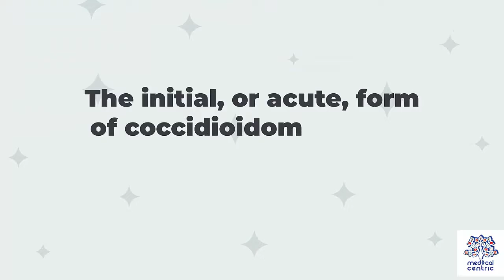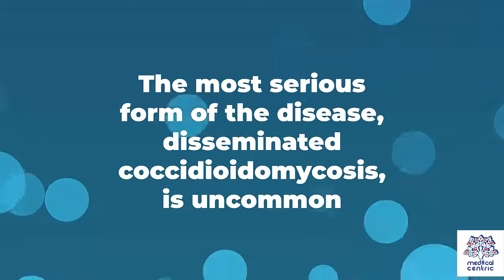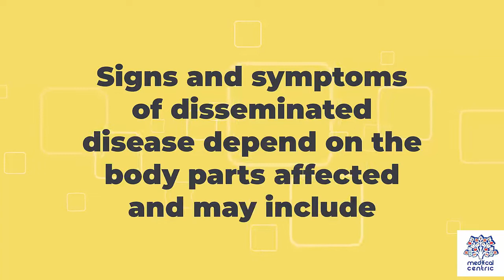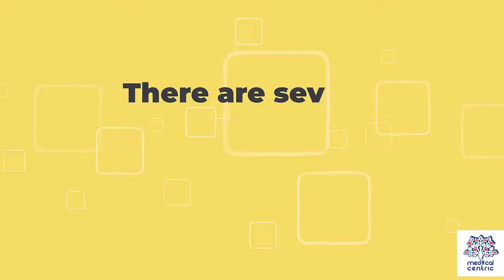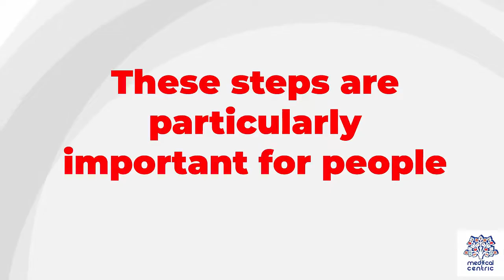Valley Fever, Causes, Signs and Symptoms, Diagnosis and Treatment.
Chapters

0:00 Introduction
0:42 Symptoms of Valley Fever
1:25 Chronic Coccidioidomycosis
1:51 Disseminated coccidioidomycosis
2:32 Causes of Valley Fever
2:56 Treatment of Valley Fever
3:37 Prevention of Valley fever

Coccidioidomycosis (/kɒkˌsɪdiɔɪdoʊmaɪˈkoʊsɪs/, kok-sid-ee-oy-doh-my-KOH-sis), commonly known as cocci,[3] Valley Fever,[3] as well as California Fever,[4] desert rheumatism,[4] or San Joaquin Valley Fever,[4] is a mammalian fungal disease caused by Coccidioides immitis or Coccidioides posadasii.[5] Coccidioidomycosis is endemic in certain parts of the United States in Arizona, California, Nevada, New Mexico, Texas, Utah, and northern Mexico.[6]

C. immitis is a dimorphic saprophytic fungus that grows as a mycelium in the soil and produces a spherule form in the host organism. It resides in the soil in certain parts of the southwestern United States, most notably in California and Arizona.[3] It is also commonly found in northern Mexico, and parts of Central and South America.[3] C. immitis is dormant during long dry spells, then develops as a mold with long filaments that break off into airborne spores when it rains. The spores, known as arthroconidia, are swept into the air by disruption of the soil, such as during construction, farming, or an earthquake.[7] Windstorms may also cause epidemics far from endemic areas. In December 1977, a windstorm in an endemic area around Arvin, California led to several hundred cases, including deaths, in non-endemic areas hundreds of miles away.[8]

Coccidioidomycosis is a common cause of community-acquired pneumonia in the endemic areas of the United States.[3] Infections usually occur due to inhalation of the arthroconidial spores after soil disruption.[3] The disease is not contagious.[3] In some cases the infection may recur or become chronic.
After Coccidioides infection, coccidioidomycosis begins with Valley fever, which is its initial acute form. Valley fever may progress to the chronic form and then to disseminated coccidioidomycosis. Therefore, Coccidioidomycosis may be divided into the following types:[9]

        Acute coccidioidomycosis, sometimes described in literature as primary pulmonary coccidioidomycosis
        Chronic coccidioidomycosis
        Disseminated coccidioidomycosis, which includes primary cutaneous coccidioidomycosis